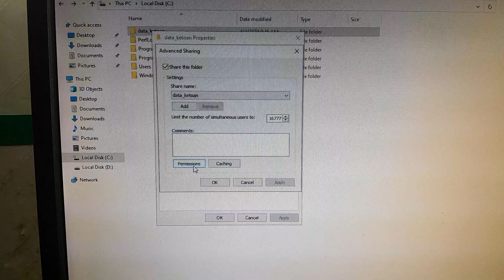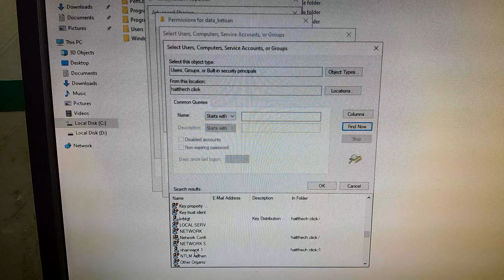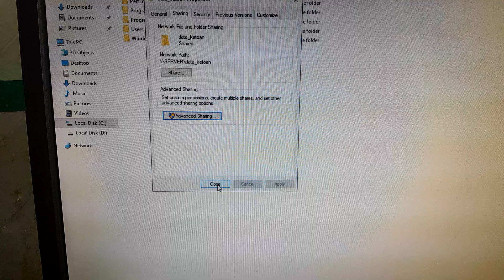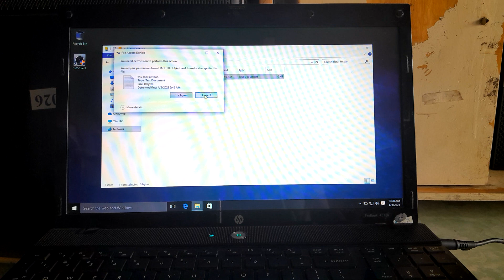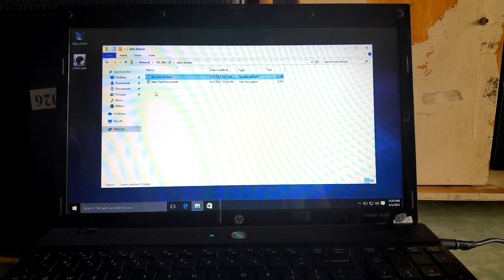How to PERMISSION SHARE(Full control, change, read) User on Domain win server#suamaytinh napmucin.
How to SHARE PERMISSION(gồm 3 quyền) Data User on domain window server 2022
Các bạn xem video thấy hữu ích nhớ cho mình 1 sub nhé.. cảm ơn rất nhiều.
Nếu cần gì về l.kIỆN MÁY TÍNH. MÁY IN, CAMERA
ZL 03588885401